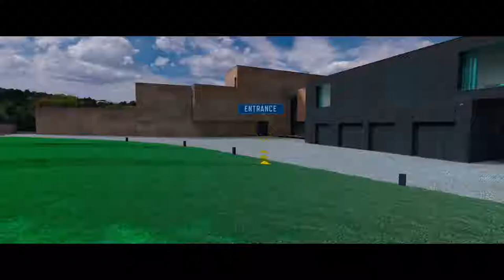JOHNNY ENGLISH 3 Trailer # 2 (NEW 2018) Rowan Atkinson, Strikes Again, Comedy Movie HD